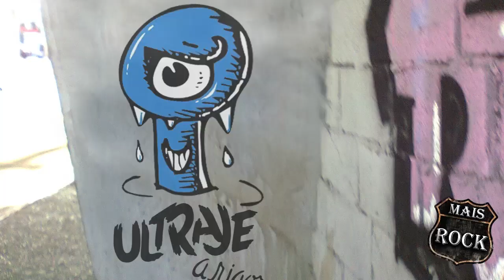COMO O ROGER LEVOU AO SUCESSO A BANDA ULTRAJE A RIGOR? - A HISTÓRIA DESSA BANDA DE ROCK DOS ANOS 80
A maior Banda de Rock dos anos 80 Ultraje a Rigor aqui no seu Canal MAIS ROCK.

Neste programa conto toda a história de Roger Moreira com seus amigos que simplesmente criaram a Banda de Rock que veio revolucionar a industria das gravadoras no Brasil.

Ultraje a Rigor é uma banda que esta até hoje fazendo shows por onde os contratarem, rsss... Podemos ver a banda diariamente no SBT no Programa The Noite com Danilo Gentilli.